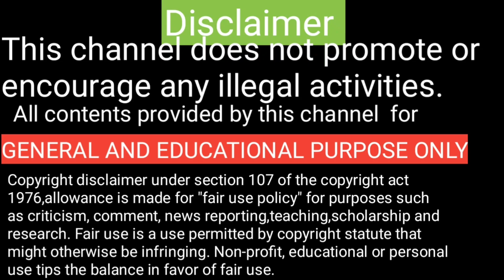1000000000000 one trillion views on youtube and counting tamil / What is this ?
Minecraft 1 trillion views on youtube  tamil.Minecraft's biggest creators and moments celebration